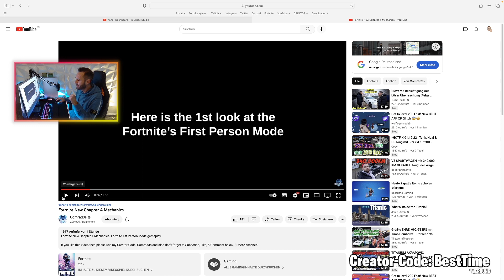1st Person in Fortnite Kapitel 4?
• Creator-Code(✘): BestTime

(✘) = Werbung